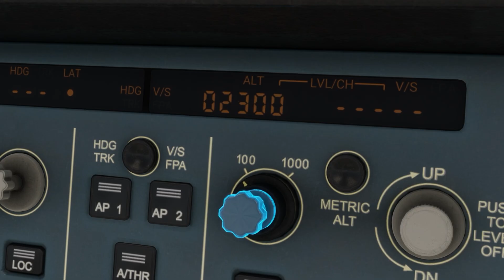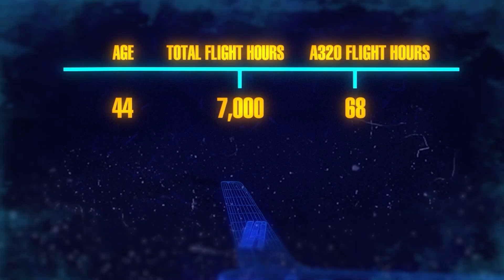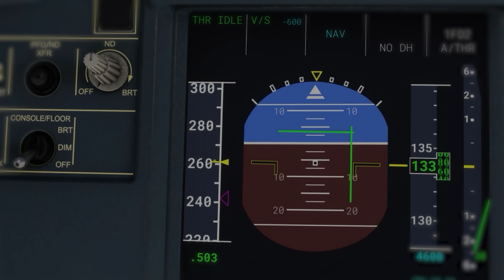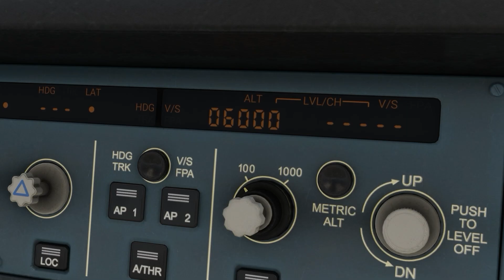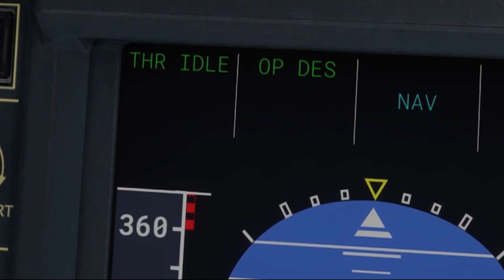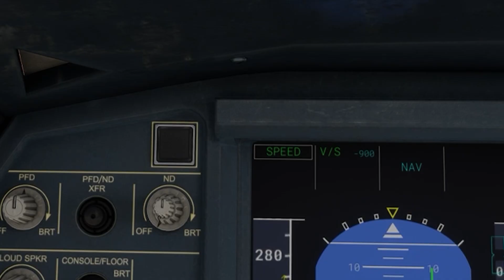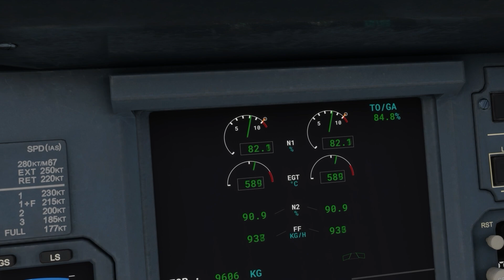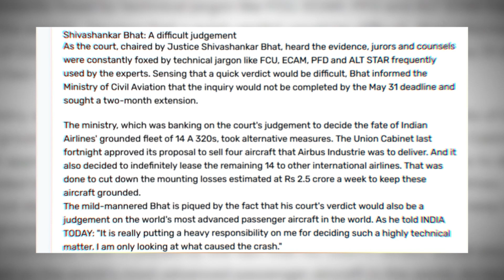How One Tiny Mistake Downed This Airbus A320 - Indian Airlines 605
In February 1990, Indian Airlines Flight 605 left Mumbai for Bengaluru — a short domestic hop aboard a brand-new Airbus A320.

Descending toward Bengaluru’s HAL Airport, the aircraft suddenly dropped below the proper glide path, a wrong knob has been turned and In seconds, the jet struck an open field short of the runway, breaking apart on impact.

This is the true story of Indian Airlines Flight 605 — a crash that exposed the risks of modern automation, and the lessons that changed Indian aviation forever.